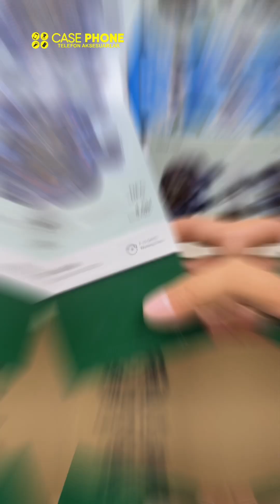Green Lion Fit-Gear TWS aqilliy soati 2.01dyum ip67 / Умные часы Green Lion Fit-Gear TWS 2,01 дюйма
Murojat uchun: 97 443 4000

O’zbekiston bo’yicha pullik yetkazib berish hizmati mavjud ! / Платная доставка есть по Узбекистану !

Tafsif
2,01 dyuymli HD katta ekran: Aniq vizual va immersiv tomosha qilish uchun yuqori aniqlikdagi keng displeydan rohatlaning.
NFC Ko'p funksiyali: Turli ilovalar va ulanish uchun ko'p qirrali NFC imkoniyatlarini taklif qiladi.
TWS o'rnatilgan quloqchinlari: Ovozni qulay tinglash uchun o'rnatilgan True Wireless Stereo quloqchinlarni o'z ichiga oladi.
4,5 soatlik quloqchinlarni o'ynash vaqti: O'rnatilgan quloqchinlar uchun 4,5 soatgacha uzluksiz o'ynash vaqtini ta'minlaydi.
7-15 kunlik ish vaqti: Uzoq muddatli batareyaning ishlash muddati bir zaryadda 7-15 kun foydalanishni ta'minlaydi.
Mustahkam dizayn: kuchlanish kuchayishi, zarbadan himoya qilish qobiliyati va yiqilishdan himoya qiluvchi kuchli qobiqga ega.
Chang o'tkazmaydigan dizayn: havo bosimi teshigida tiqilib qolishning oldini olishda chidamlilik va estetikani yaxshilaydi.
Materiallar va zaryadlash rejimi: bardoshli materiallardan (qotishma + kompyuter) ishlab chiqarilgan va qulay USB kabelini zaryadlashni qo'llab-quvvatlaydi.

Описание
Большой экран HD с диагональю 2,01 дюйма: наслаждайтесь широким дисплеем высокой четкости, обеспечивающим четкое изображение и захватывающий просмотр.
Многофункциональность NFC: предлагает универсальные возможности NFC для различных приложений и подключений.
Встроенные наушники TWS: В комплект входят встроенные беспроводные стереонаушники для комфортного прослушивания звука.
4,5 часа непрерывного воспроизведения в наушниках: обеспечивает до 4,5 часов непрерывного воспроизведения через встроенные наушники.
7–15 дней работы: длительный срок службы батареи обеспечивает 7–15 дней использования без подзарядки.
Прочная конструкция: Имеет прочный корпус с повышенным напряжением, ударопрочностью и защитой от падения.
Пыленепроницаемая конструкция: повышает долговечность и эстетику, предотвращая засорение отверстия для подачи воздуха.
Материалы и режим зарядки: Изготовлен из прочных материалов (сплав + ПК) и поддерживает удобную зарядку через USB-кабель.